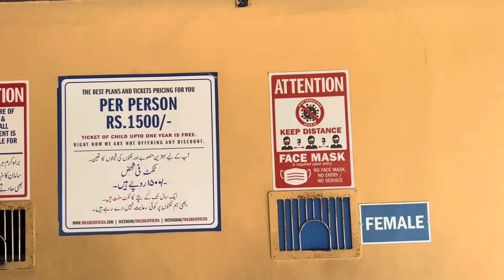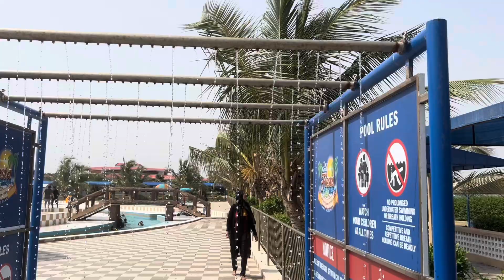Fiesta Water Park!!! Family Picnic 2023 Karachi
Join us at Fiesta Water Park for an unforgettable Family Picnic in 2023 Karachi! Dive into a day of exhilarating water rides, splash in the refreshing pools, and create wonderful memories with your loved ones. Don't miss this opportunity to experience pure joy and laughter. Tickets available. on the spot !!!Grab them now!  in Just 1500rs per head